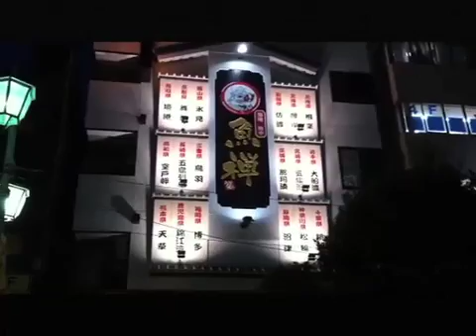Raft Race&Shinjyuku Ikebukuro.mp4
Raft race played in Tamagawa.
The new center of a city of Shinjuku and Shinjuku Station.
Night view from Ikebukuro station and Sunshine60.
Night view of Ikebukuro.